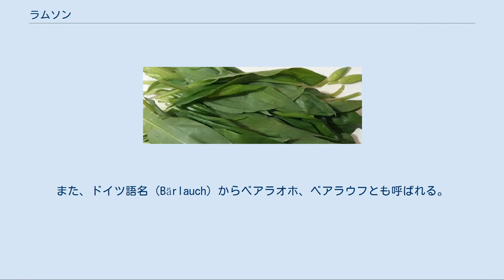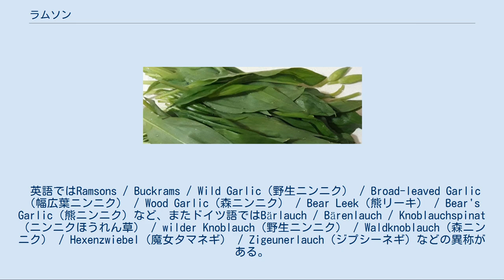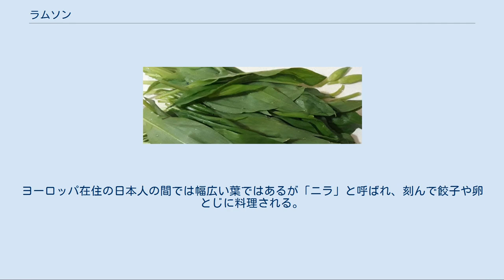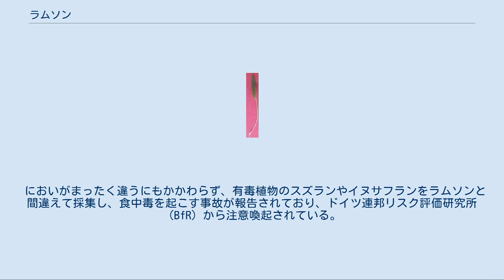ラムソン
ラムソン（学名：Allium ursinum、英: ramsons）はネギ属の多年草で、野性のチャイブの近縁種である。
意訳してクマニラ、クマニンニク、クマネギなどとも。
また、ドイツ語名（Bärlauch）からベアラオホ、ベアラウフとも呼ばれる。
 ウィーンの森林公園内のラムソン 摘んだラムソンとその花嚢（蕾） 地面から直接出てくる長さ数センチメートル（cm）の茎に続いて槍先の形をした葉がある。
ニラやタマネギ、ニンニク、リーキを含むネギ属の植物であり、ヨーロッパ原産、アジア北部にまで広まった。
種でも球根でも増えるが、種は発芽に1年以上かかることもある。
 英語ではRamsons / Buckrams / Wild Garlic（野生ニンニク） / Broad-leaved Garlic（幅広葉ニンニク） / Wood Garlic（森ニンニク） / Bear Leek（熊リーキ） / Bear's Garlic（熊ニンニク）など、またドイツ語ではBärlauch / Bärenlauch / Knoblauchspinat（ニンニクほうれん草） / wilder Knoblauch（野生ニンニク） / Waldknoblauch（森ニンニク） / Hexenzwiebel（魔女タマネギ） / Zigeunerlauch（ジプシーネギ）などの異称がある。
 他にもヨーロッパ各地における現地での呼称として熊と結び付いたものが多く見られるが、由来は必ずしも明確ではない。
ひとつの通説として、熊が冬眠から目覚めて最初に食べるのがラムソンの球根である、というものがある。
 学名Allium ursinumはクマネギまたはクマニンニクの意味である。
 主に中央ヨーロッパや東ヨーロッパのブナ林など森林の木々の下、直射日光が強く当たらない、湿気のある地面に繁殖し、条件が合えば自然公園や丘陵地にも見られる。
成長すると高さ20 cmから25 cmになる。
 蕾はネギ坊主のように袋に包まれている。
開花するとニラの花のように星状の白い花が散形花序としてボール型にまき散らしたように集まって咲く。
またその時期には辺り一面でニンニクに似たにおいがする。
ニンニクやノビルなど他のネギ属で見られるような球芽（むかご）はない。
 ハーブとしての採集時期は花が咲く前とされ、柔らかい若葉を食用とする。
 現地の人々は刻んだラムソンをサラダに混ぜたり、スープの浮き実にしたり、スパゲティのペストにしたり、フレッシュチーズやクリームチーズと練り合わせてパンに塗るチーズスプレッドとする。
ヨーロッパ在住の日本人の間では幅広い葉ではあるが「ニラ」と呼ばれ、刻んで餃子や卵とじに料理される。
 鉄分、マグネシウム、マンガンを含有し、また緑黄色野菜としてビタミン源ともなる。
また、血圧を下げる効果があると言われる。
 においがまったく違うにもかかわらず、有毒植物のスズランやイヌサフランをラムソンと間違えて採集し、食中毒を起こす事故が報告されており、ドイツ連邦リスク評価研究所（BfR）から注意喚起されている。